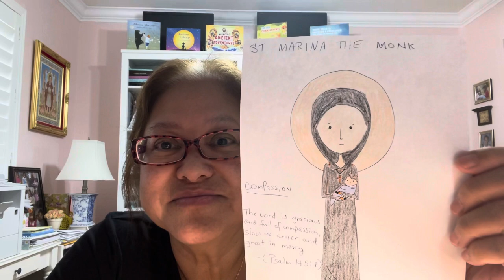Saint Marina the Monk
“The Lord is gracious and full of compassion, slow to anger and great in mercy” - Psalm 145:8